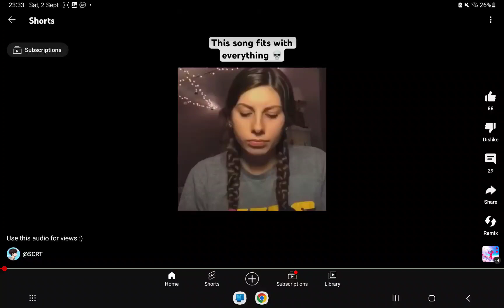bro the end 💀